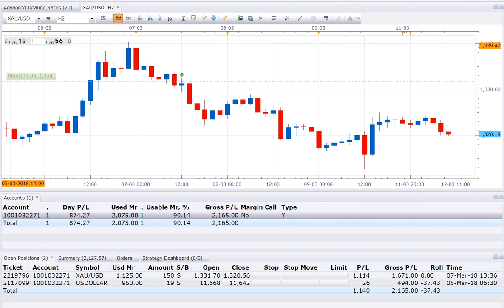12 3 18 POSITION OPEN=2, SELL XAUUSD & SELL USDOLLAR, PROFIT RUNNING 2200USD